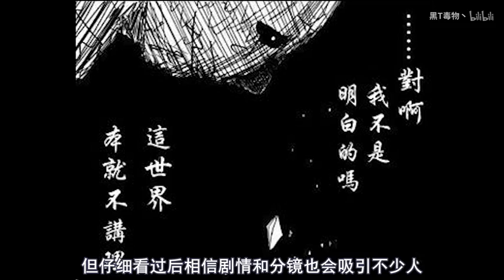（一拳超人）饿狼篇完结！饿狼的结局是？ 原作解说11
埼玉老师让饿狼看到了真正的英雄，饿狼篇的故事到此结束。